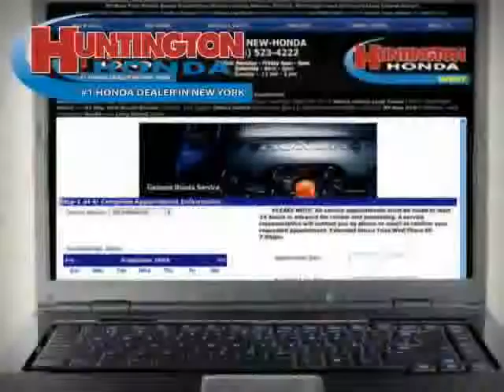used Chevrolet Cobalt NY New York 2008 located in Long Island at Huntington Honda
This used Chevrolet Cobalt NY 2008 is located in Long Island and is offered by Huntington Honda and can be compared to any used Chevrolet Cobalt New York: